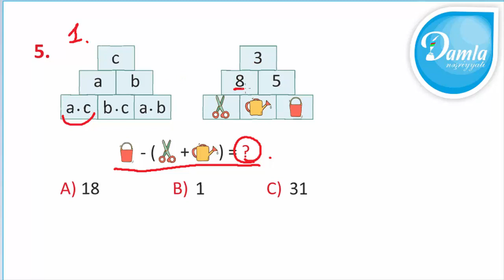Məntiq- Beyin Gimnastikası 3-cü sinif– Səh. 40 - Sual 5